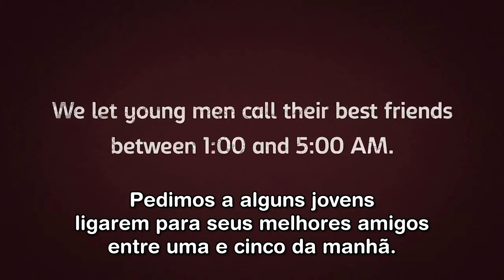Até onde seu amigo iria pra salvar sua pele?